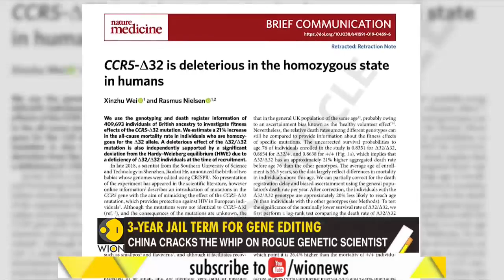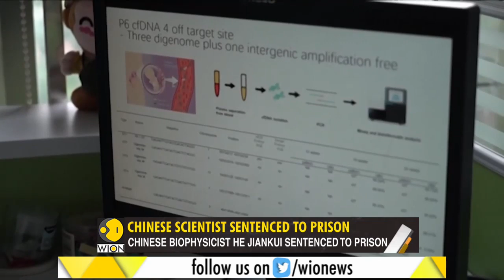Gravitas: Human Genome Editing: 3-year Jail Term For Chinese Scientist!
Chinese Court Accuses He Jiankui Of Illegal Medical Practice For Conducting Gene Editing In Human Beings.